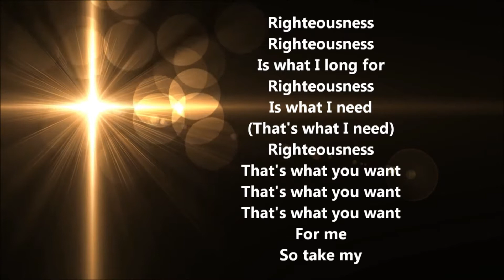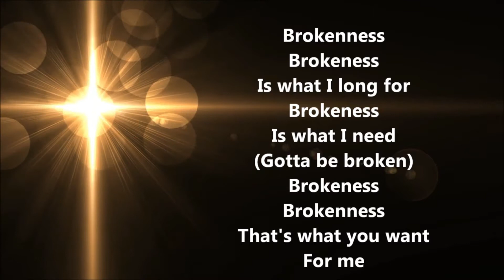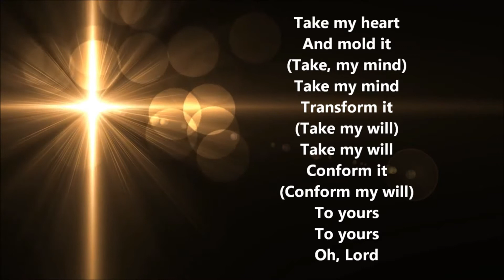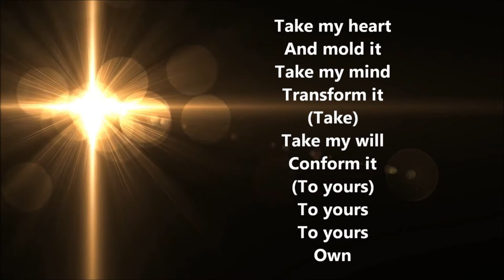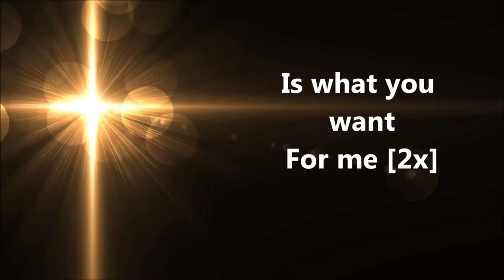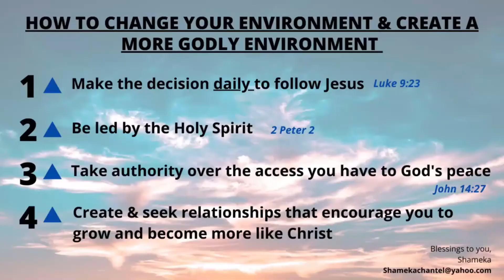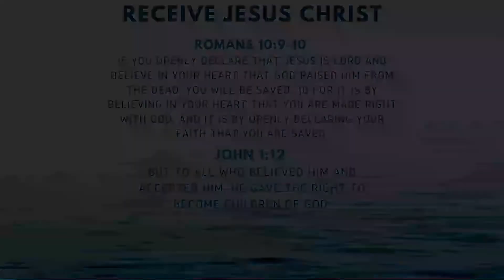Guard the Environment Part 2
Join us in song and the Word of God through Shameka Beaugard discussing "Guard Your Environment Part 2"

Watch/Listen with us! Share and invite someone to watch! Much love!

Music by: Take My Life (He Motions Album Version) - Micah Stampley

Click for the following areas:
-Prayer
-Need Help?
-Sign up for Breakout University